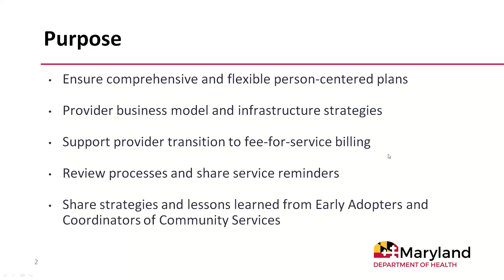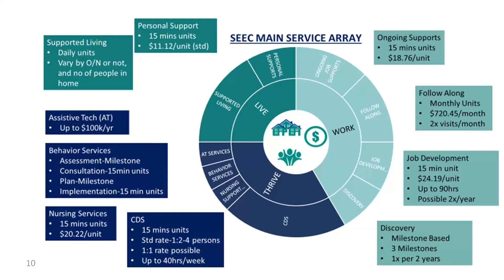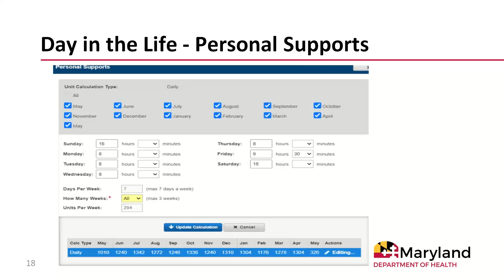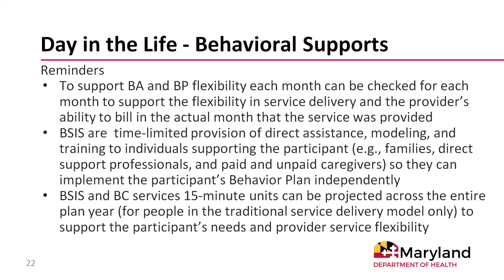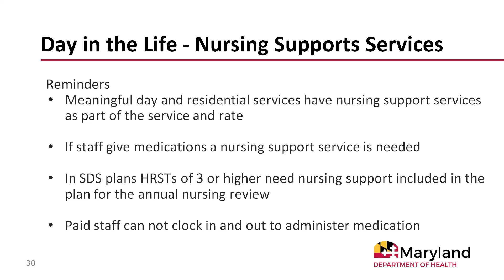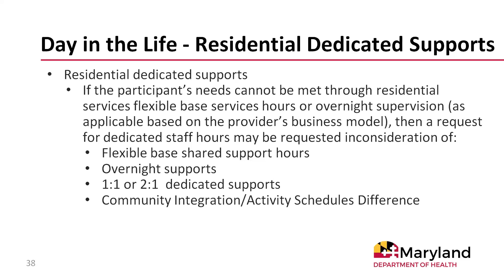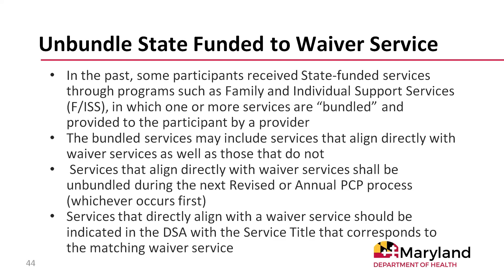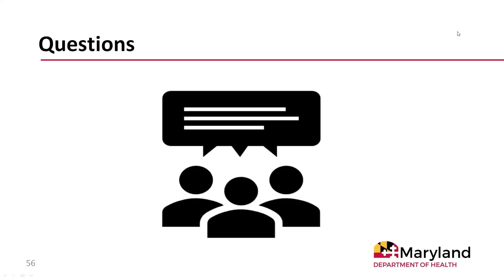2022 03 04 12 03 Person Centered Planning, Service Considerations and Flexibilities Webcast